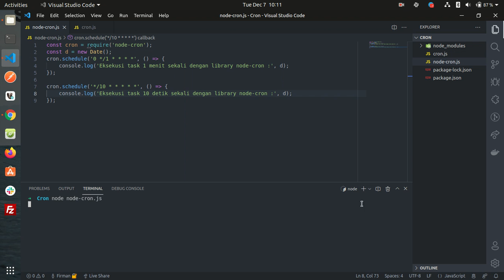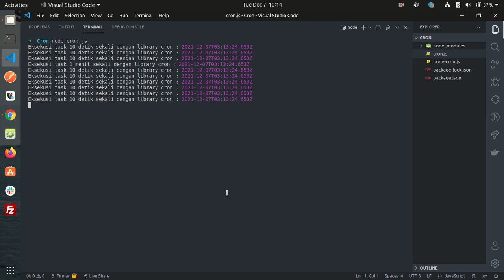Demo Cronjob Nodejs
ya hatur nuhun

terimakasih

``Tetap berkarya sesuai selera masing-masing``